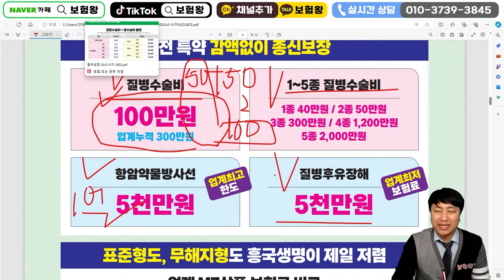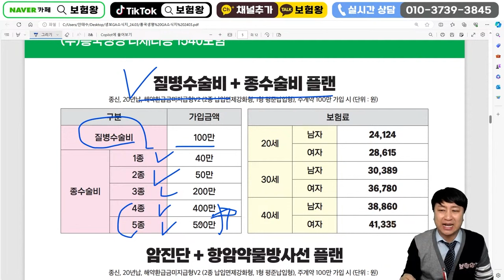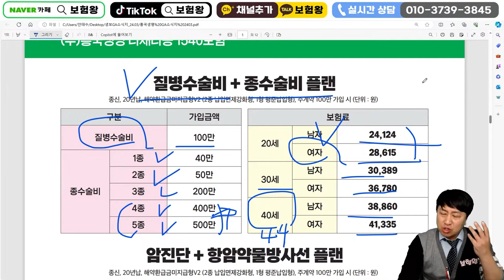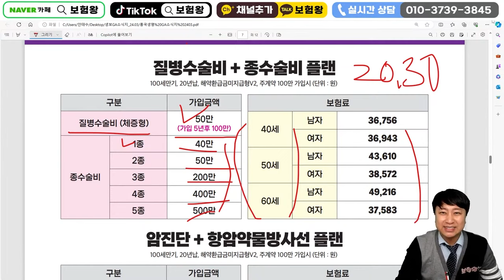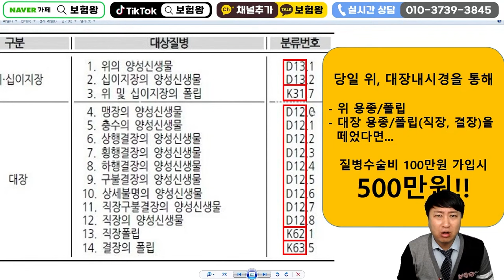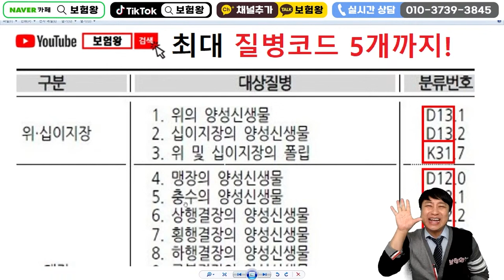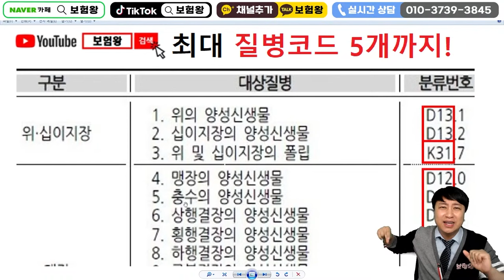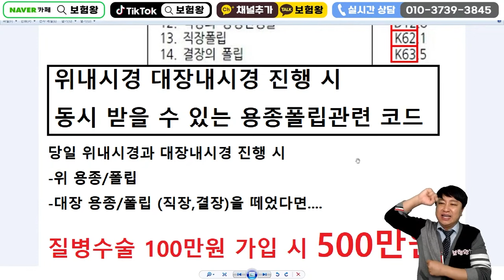☆수술비보험 끝판왕보험☆ 용종제거 1번했는데 500만원지급?? 질병코드만 다르면 반복지급!!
안녕하세요~~

이번 영상에서는 수술비보험에 대한 내용을 자세히 다루어보았는데요!

수술을 해도! 용종을 제거해도! 최대 5번까지 보장이 되는 미친 수술비보험!

150만원씩 5번이면 무려 750만원인데요!

수술비보험은 저 보험왕이 오래전부터 입이 닳도록 추천을 드린 보험이니 이번에 나온 가성비 좋은 상품! 좋은 시기 때 좋은 보험 가입하시길 바라겠습니다!

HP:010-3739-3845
카톡친구추가:r2an
카톡플러스친구:보험왕검색